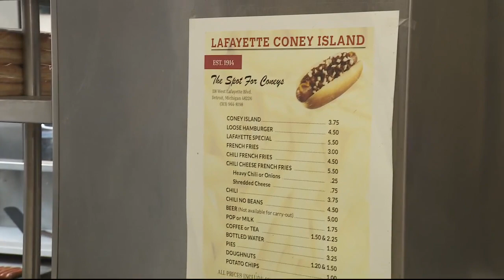Lafayette customers say rat concerns won't keep them away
Customers who love Lafayette Coney Island in Detroit aren't letting the more than month long closure due to rat droppings keep them from the food. The restaurant is back, and so are the diners.